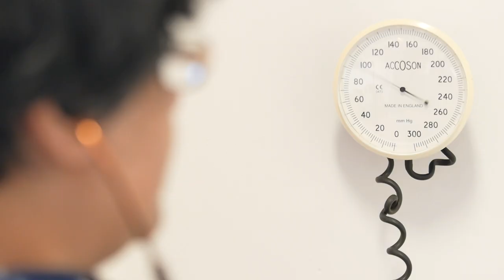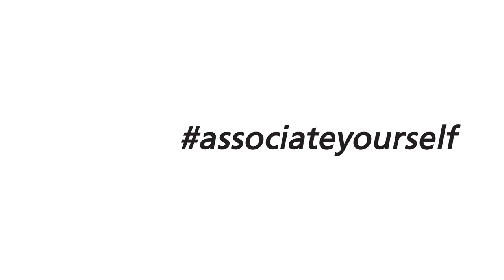Physician associates working in general practice: Kristina’s story - part 2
Physician associates (PAs) complement the work of GPs and the entire practice team.

If you’re thinking about employing a PA, there’s lots of helpful advice on the Faculty of Physician Associates
Share your own stories online using